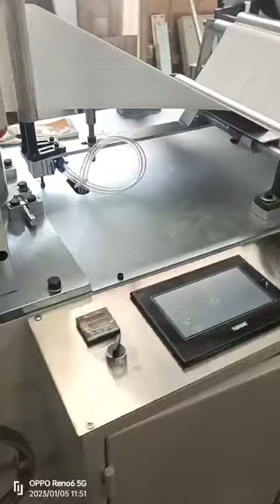Máquina de servilletas napkin machine